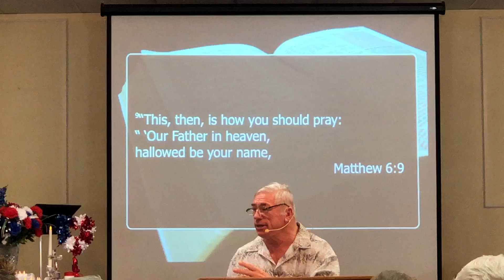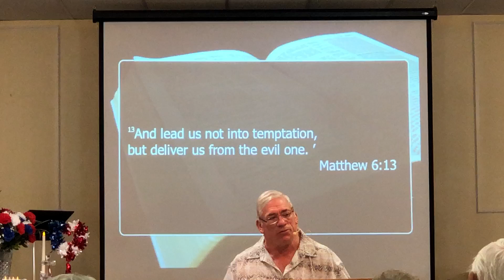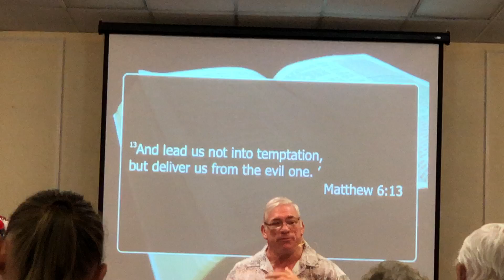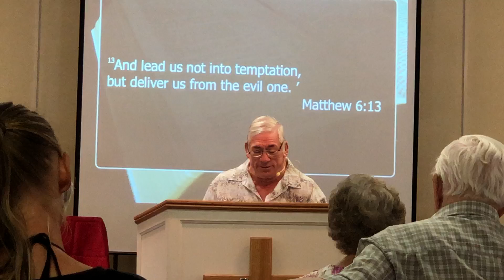Pastor Bobby Hopkins Sr. @ Fairlawn Baptist Church Ft Pierce/May 2019 vid. 6of6